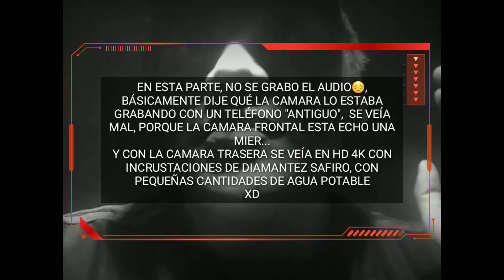¿AVISO‽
UN PEQUEÑO AVISO PARA RECORDARLES QUE...
TODOS LOS VIDEOS SE PUBLICARA TODOS LOS VIERNES A LAS 6:00 pm.
YA TODO DICHO ESTO...
¡SÍGUEME!
      ¡ Y 4 !
Goodbye!
4tt: 4tu

SOY4TU